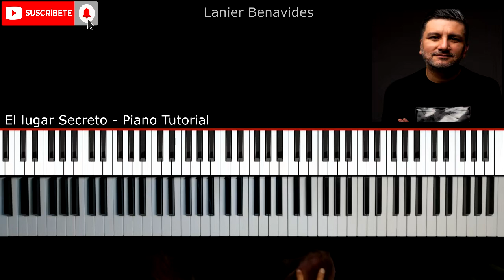El lugar Secreto Coalo zamorano piano tutorial intro acordes e instrumental | Lanier Benavides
hola amigos hoy les traigo la canción El lugar Secreto de Coalo zamorano piano tutorial intro y acordes

Contenido del video segmentación

00:00 | Saludo
00:28 | Introducción
01:05 | como tocar la introducción
04:53 | introducción lentamente
05:47 | acordes
09:16 | instrumental
10:27 | despedida